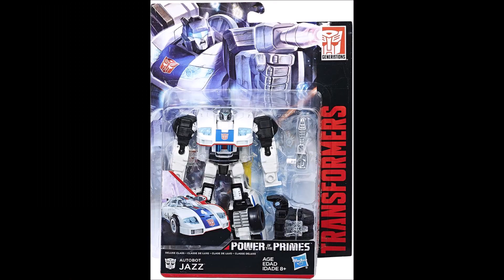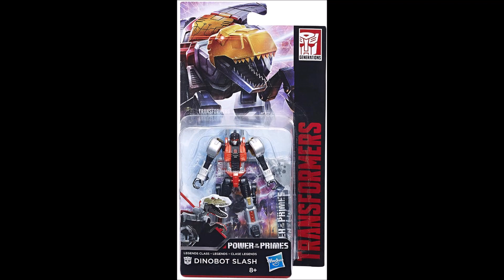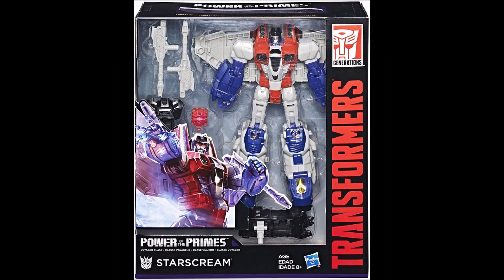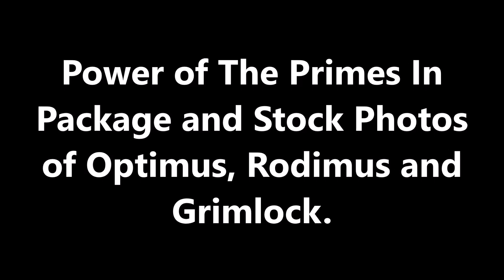Transformers, News, Rhodimus Prime, Devastator Statue and more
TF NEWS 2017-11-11